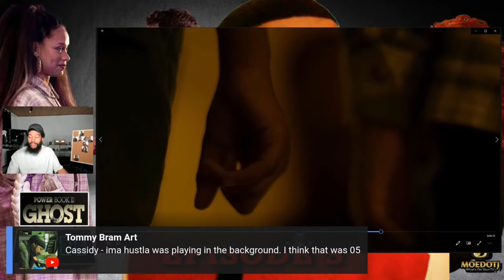Monet Been Hustling From Day 1 POWER BOOK II: GHOST Episode 3